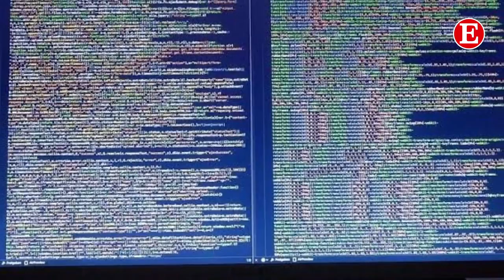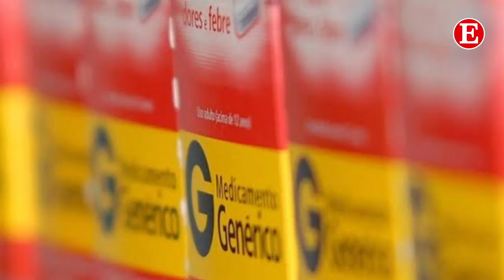En Corto - Lunes 11 de noviembre de 2019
•La temporada invernal que está por iniciar podría ser la más fría de los últimos años en Tamaulipas / Hackeo a PEMEX pega en refinería de TAM / Emily es 100% victorense y ya está en La Voz Kids